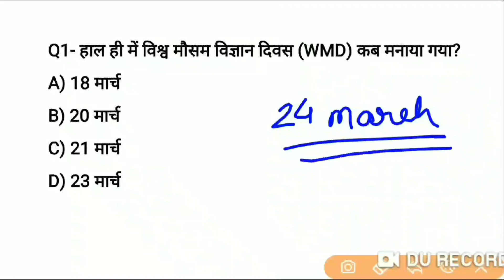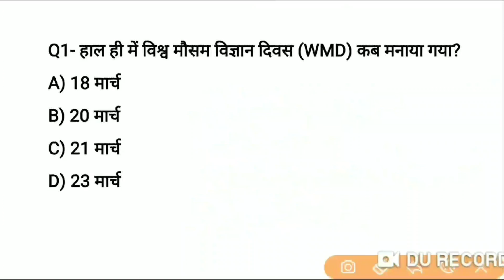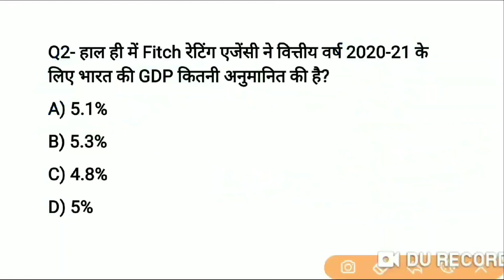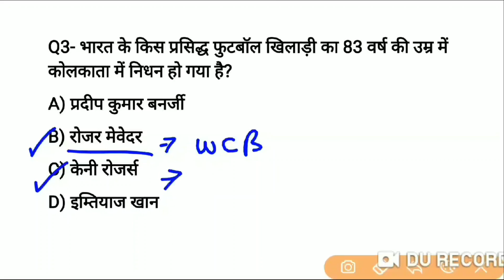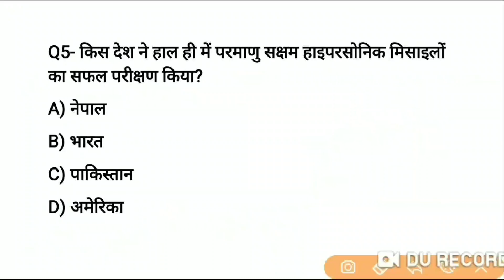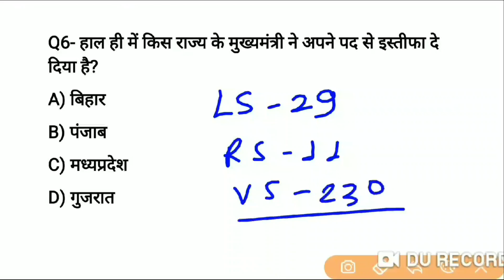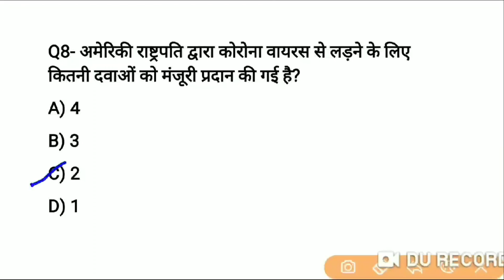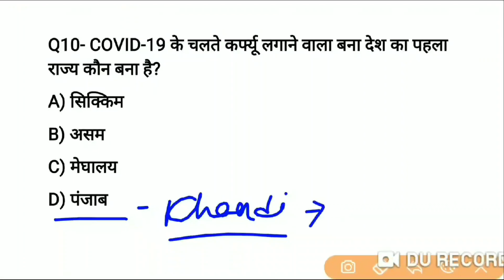Daily Current Affairs | 24 March Current affairs 2020 | Current gk -UPSC, Railway,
Yearly Current affairs👇 PDF ₹15  Only

📩  helpline & support 🖋️

🕟 Daily Current affairs - 4:30 AM
🕒 All exam special Gk - 3:00 PM
🕖 Daily trending topic GA - 7:00 PM